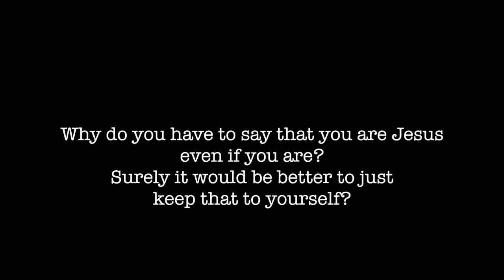Why do you have to say that you are Jesus?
06. Why do you have to say that you are Jesus even if you are? Surely it would be better to just keep that to yourself?

20121030 Jesus Identity S01Q06